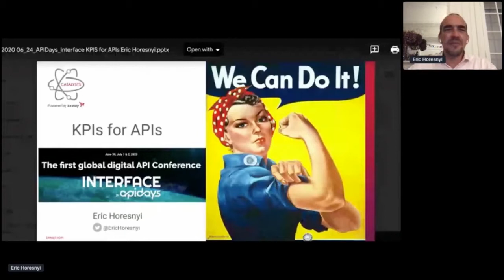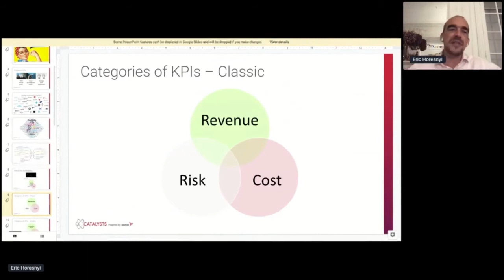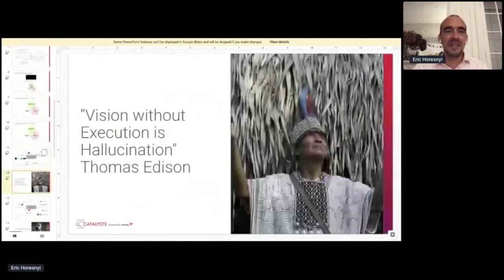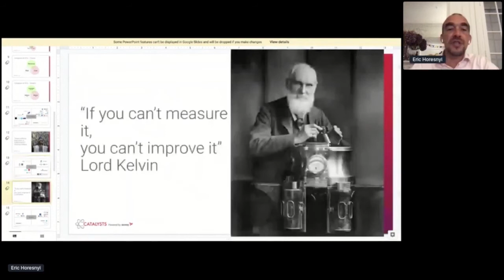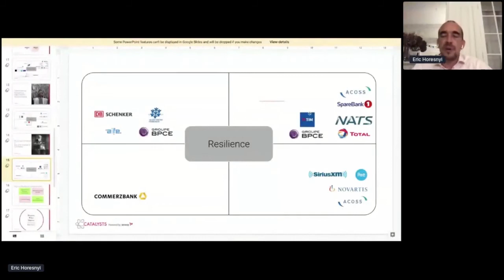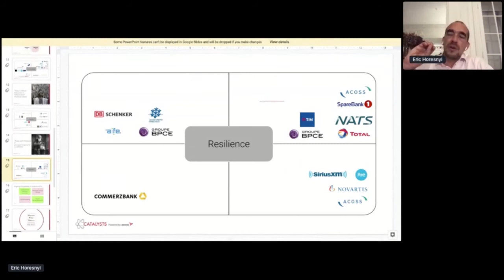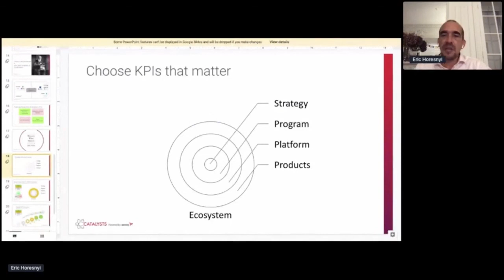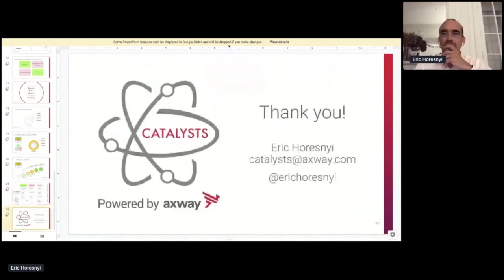Apidays LIVE Interface 2020 - KPIs for APIs By Eric Horesnyi, VP, Catalysts @ Axway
KPIs for APIs
 Eric Horesnyi, VP, Catalysts at Axway